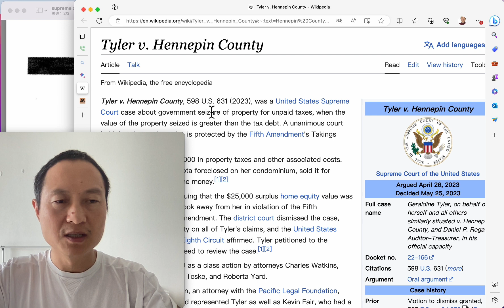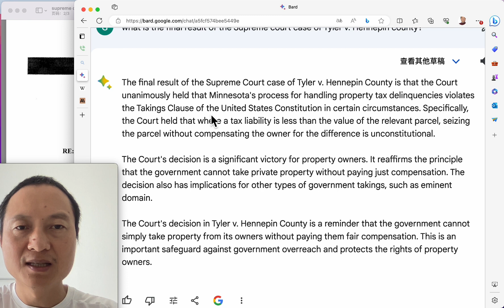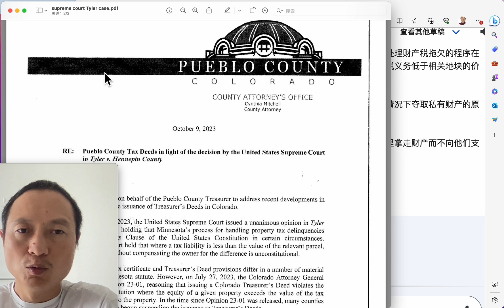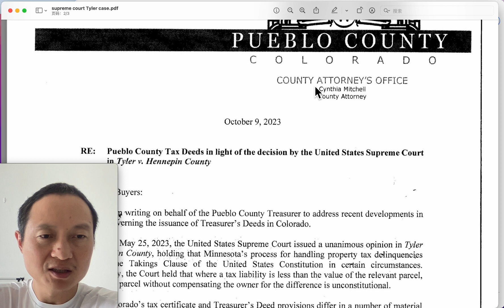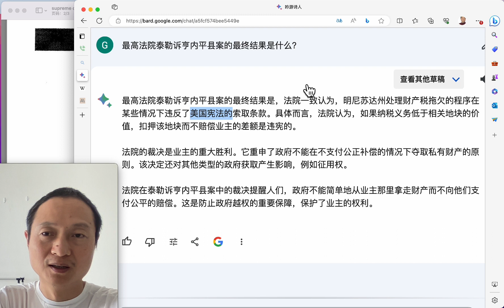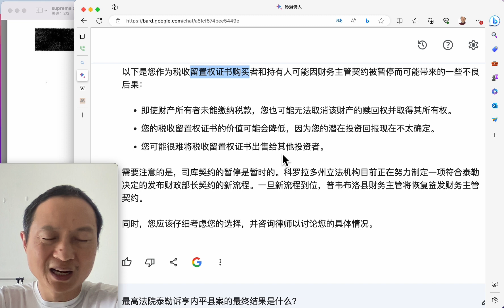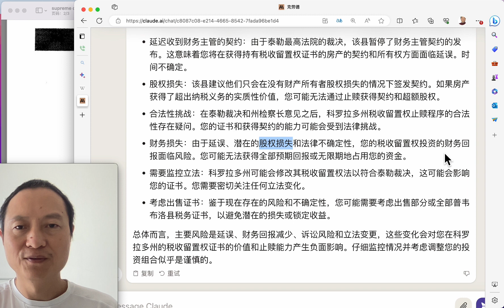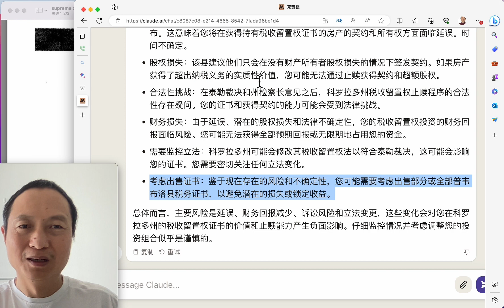坏消息：美国最高法院不支持Tax Lien Foreclosure拿走原业主产权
汪先生AI助手ChatGPT微信号：bingReading（ChatGPT会抢先回答你的问题） 做Tax Lien的小伙伴注意了，现在有一个很重大的事情发生了，就是美国最高法院有一个案子，它是不支持因为欠税去把原业主的产权拿走的。这个案子美国最高院已经出决定了，这个是对我们做tax lien投资者我感觉是不利的，对原业主是有利的，它是保护了原业主。这个案子就是一个Tyler对Hennepin County的一个案子。这个案子是明尼苏达州的，这个案子其实是一个典型的的事情。其实很简单，有兴趣的可以自己到网上去搜索Tyler对Hennepin County最高法院的这个案子，其实我用最通俗的话讲是这样的，Tyler这个业主，他因为某些原因忘了交税了，county政府走tax lien，foreclosure，把他的房子产权拿走拍卖了，他的房子就没了。这个Tyler他不服去上诉，上诉到明尼苏达州的州法院，州法院不支持他，结果他继续上诉到美国联邦的最高法院，结果是美国联邦最高法院是支持这个原业主的。简单就是这么回事，我们来看一下，这里面有很多细节，我就不啰嗦了，我们就讲重点的东西。
好，这个案子最终是怎么判决的呢？最终是这样的，我们来看一下。我感觉这个影响很大，对我们做tax lien的影响很大。好，我们来看一下，这就是这个案子最终的情况，我们把它变成中文来说一下。好，这个就是最高法院泰勒诉亨内平案最终结果是，最高法院认为明尼苏达州在处理欠税的问题程序上违反了美国宪法，说是明尼苏达州，就foreclosure的程序违反美国宪法了。这个事情怎么说呢？就是说我这个土地或者房子值1万美元，我欠税欠了200美元，按照我们一般做法就是你欠了200美元，拍卖的话就按200美元起拍，谁拍走了过了一段时间你没有去赎回，那就等于这个产权就变成了tax lien的投资者了，对吧？就这样的，以小博大，我再投200美元，就有可能去拿到价值1万美元的房产和土地。我们大家一直都是这么玩的，美国其他州也是这么玩的。但是最高法院觉得这个不对，最高法院他说他欠的税低于这个土地或者物业的价值，那你就不可以把整个物业拿走。也就是说我签了200块钱，我这个房子值1万块钱，这个州政府把我这1万块钱的房子拿去拍卖抵税这是不对的，最高法院认为这是不对的，最高法院认为政府不能够没有补偿的情况下就夺走私人的私有产权。因此最高法院它是保护原业主的，意思是说我欠了200美元的税，我这个房子值1万美元，政府要把我这个房子拍卖去抵税，可以，但是200美元是抵了税了，最高法院认为剩下的9800美元房产的剩余的价值要还给原业主。这就是最高法院的态度，或者说他们这个观点就是这样的。
这个事情发生了之后，对我们现实有什么影响？已经有开始有影响了。我已经收到一个科罗拉多州，Pueblo County他讲根据最高法院的这个案子，他们现在已经暂停对过了赎回期之后拿tax deed，拿产权拿地的这个事情，他们已经暂停了，不再处理了。除非是原业主同意产权转移，同意放弃产权，对吧？或者说很明显这个土地是荒芜了，没人要了，就是说原业主人也找不着，这是一片空地，荒芜一片被遗弃了，被抛弃了，才可以做tax deed，否则他连这个地都不做了。现在科罗拉多州Pueblo County就是因为最高法院的这个案子，他们现在暂停了做tax deed。进一步后续怎么处理，怎么做，新的做法怎么弄，现在也不知道，真不知道。最严重的不是说对一个地方，而是它最高法院的指导的思想跟美国的这么多州，已有的这些州的tax lien的foreclosure做法都是有矛盾的。也就是说，很多州foreclosure原先的做法都全都要推翻重新来，全都按照最高法院的做法来做。最高法院的做法，这个观点他是保护了原业主，但是最高法院它是联邦法院，不是靠州一级拿钱的，所以它保护原业主。但是州一级的政府如果这样做的话，保护了原业主，那么我可以说将来tax lien的拍卖就不会有人去拍了，不会有人拍了，为什么？我去拍你的tax lien，我资金投下去2年，3年，4年还要打官司，还要找律师，还有一大堆的事情，结果我拿不到你的产权，我还要把剩余的扣掉欠税之后，把这个房屋的剩余价值还要还给原业主，那我还玩个什么？没人玩了，谁还玩这个游戏，对不对？我就是为了赚你这点利息，我忙活半天，没有人会愿意就赚这么点利息的。因为很多投资这个tax lien的他不是为了你这么一点百分之几的利息，我忙个两三年就是为了你这百分之几的利息吗？不可能的。如果真这么做的话，那在州一级，county一级欠税拍卖就不会有人参加，或者说拍卖的人就很少。那会导致什么？会导致州一级和county一级的房地产税收缴不足，收不到税。因为你收不到税，你把这个tax lien拿出去拍卖也没人要。因为人家拍你这个tax lien是为了赚钱的，是为了拿产权，对吧？现在最高法院说产权的剩余的价值还要还给原业主，那大家还玩个屁？没人玩了。这样的话就会导致county和州一级它的产权的房地产税会收不着，或者说缺口会很大，很多人都不交税，因为什么？因为我不交税的话，我也只是损失一点点，我原来的产权你拿不走，最高法院保护我，那这些不交税的人不就更加有恃无恐了，对吧？
所以我觉得最高法院的这个态度他是保护了原业主，但是他没有去考虑州一级的政府以及county政府，房地产税是他们财政的一个资金。当地政府的学校、警察、消防队，这些都是从房地产税里拿的钱，这个钱收不着你，州政府，county政府就无法运作了。最高法院的态度，州一级和county一级会以怎么样的方式去应对？我感觉州一级和county一级可能不会100%的遵守最高法院的这个态度，具体怎么达到保护三方的利益，因为最高法院是完全保护了原业主，那我们这些tax lien的投资者他不考虑，他不保护，如果你不保护我们，那谁会去参加tax lien的拍卖？对吧？因为原业主我就是欠税，我就不付，我被拍卖了，我也不付。那这个tax lien的投资者2年回不了本，3年回不了本，4年回不了本，5年回不了本，最终把这个房子拍卖了之后，房子多余的价值还要还给原业主，那就没人玩这个游戏了。Tax lien，tax sale是以小博大，用最小的投入来拿到房地产的产权，这个游戏规则不是我们定的，是美国州一级的政府，美国州一级的立法定的，很多都是他们定的，他们是为了保证自己财政收入保证房地产税的来源。我们也可以说我们这些玩tax lien的人是利用了这个法律规则，你不要说这个规则对原业主不公平，对什么公平不公平，这个规则也不是我们定的，是立法定的，是州一级的立法定的。州一级的这些立法的人是你们这些老百姓选出来的，美国是民主，是选举选出来的，对吧？所以接下来这个事情怎么处理？但是对我们tax lien的投资者是很不利的，这样会导致一些非常严重的问题。
我们讲一下会对我们这些tax lien的投资者导致什么样的问题，我们来看一下。好，这样的话会对tax lien留置权的购买者和持有人带来怎么样？会使你无法进行foreclosure.因为最高法院的判决会导致我们tax lien的购买者、持有者无法进行foreclosure。因为你要保护原业主的产权，那我们foreclosure就走不下去了，对吧？那foreclosure走不下去tax lien的产权证、留置权的证书价值就低了，就不值钱了，这东西没用了，像废纸了。又不能去拿人家产权，原业主就是不还钱，你也不能拿他怎么样，因为你拿不到产权这个就不值钱了。而且你要把留置权再卖给其他人的话也难卖，因为什么？因为人家也知道你这个留置权拿不到产权的，谁会去买你这个留置权，对吧？所以这个是很麻烦的一个事情，这个事情将来到底是怎么走向？我们只能拭目以待。好，今天就分享这些。
我们再看一下，这个讲的更加详细，说对tax lien的投资者的风险，最高法院的态度判决对我们tax lien投资者是不利的，它的后果会是什么？会延迟收到deed。我们要拿到tax deed，拿到产权就会更慢，更麻烦。比如说像科罗拉多州它都已经暂停了，到底怎么处理，他们还可能还在商量到底怎么处理。你就还没有办法通过foreclosure止赎来获得超额的收益以及拿到deed，拿不到产权，这就麻烦了。我们tax lien的证书和那些已经，比如说我在上个月，上上个月，或者去年拿到的deed，我已经拿到了产权了就会受到法律挑战。因为原业主现在有最高法院支持，那那些foreclosure的原业主都可以打官司的，都可以打到最高法院，把那些已经丧失掉额产权再把它给拿回来。那这个法律问题不是很麻烦嘛，那些已经拿到tax deed，已经拿到产权的人只要原业主去最高法院打个官司，又能把产权给要回去，那这个事情就变得麻烦，很复杂。因此他对产权的不确定性，法律的不确定性，对我们tax lien的整个财务回报都会面临风险。因为我可能没有办法拿到回报，因此你在tax lien里面的资金就有可能会出现无限期的占用你的资金，你没有办法拿到预期的回报。我们还要留意各个州对最高法院的这个判决，他们对立法的修改可能每个州都会变花样，到底怎么变？这个法怎么改？也不知道。因为现在不确定，所以你有什么办法？要么就是你把手头的tax lien证书都卖掉。但是哪个傻瓜会卖？真的买的人他们都知道，最高法院的这个判决一传十，十传百，大家都知道，那你想卖都卖不掉了。这是一个不好的消息，一个坏消息。反正我觉得这个事情挺麻烦的。可以和我这个微信号跟我聊这个事情， Bingjiw，欢迎大家跟我聊，OK，拜拜。

  微信帐号：bingjiw 或 bingReading